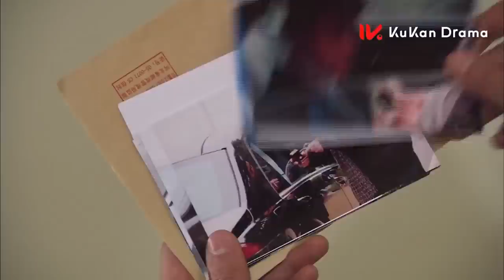ENG SUB【刻骨铭心❄️霸道总裁爱上仇人之女，对她强取豪夺，开启追爱之路】EP11：千山暮雪 Sealed With a Kiss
This is a story about the complicated life of Tong Xue, a young interior designer with a hidden secret life, living as an outcast mistress of Mo Shao Qian, a successful businessman who accommodated her with luxury living, showered her with expensive gifts but also tortured her in a brutally battled love.